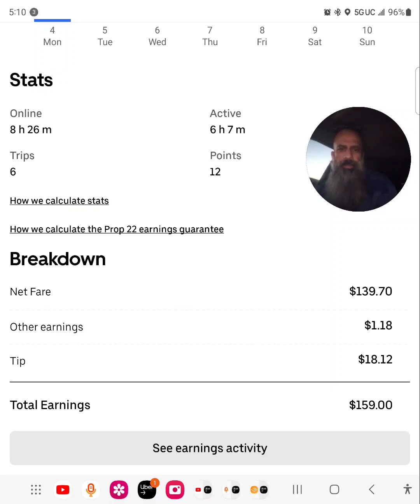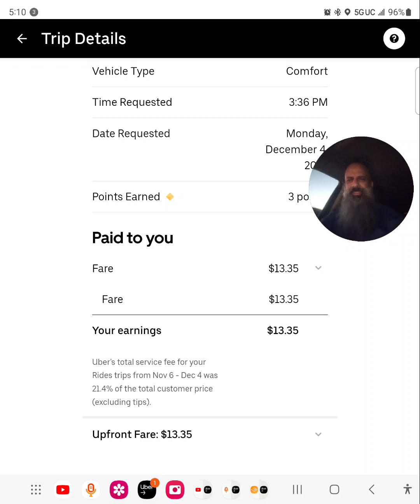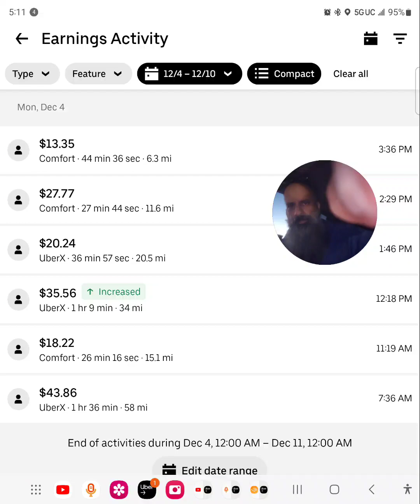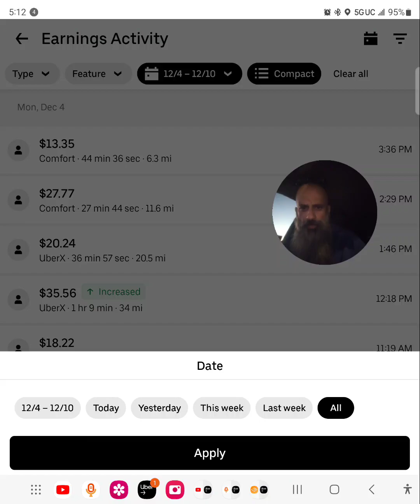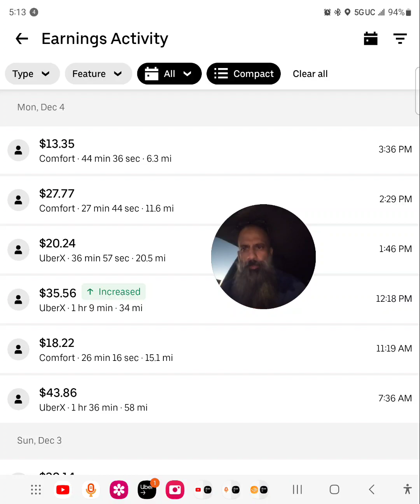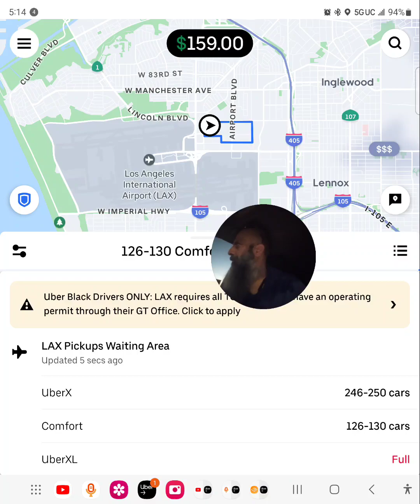My NEW STRATEGY 4 DRIVING 🚗 UBER in CALIFORNIA (big ride in mornings 🌄 lil rides in afternoon)